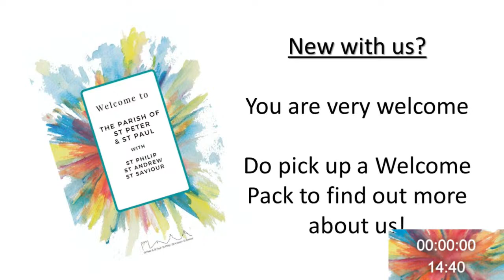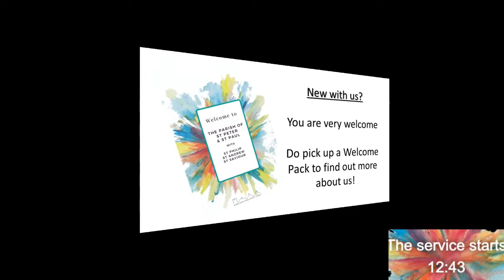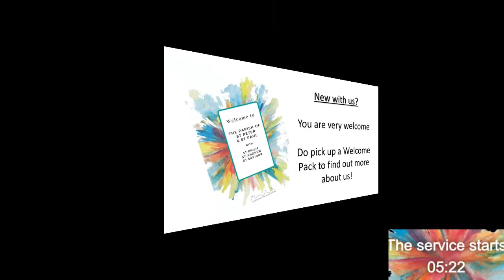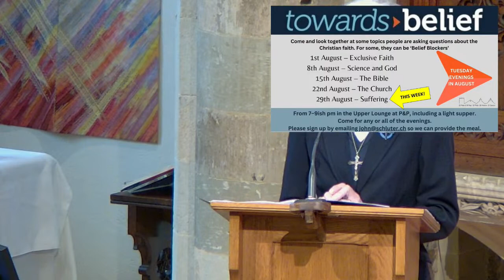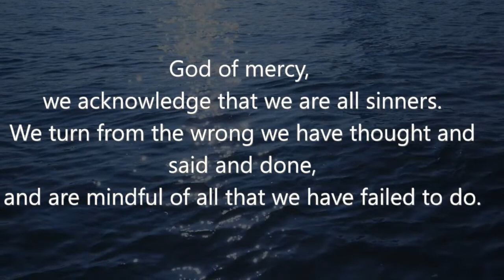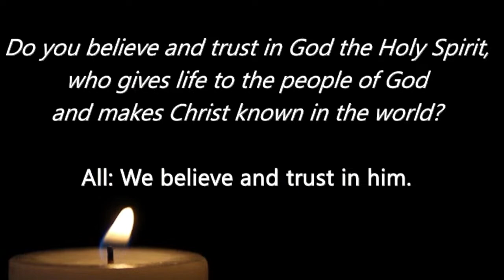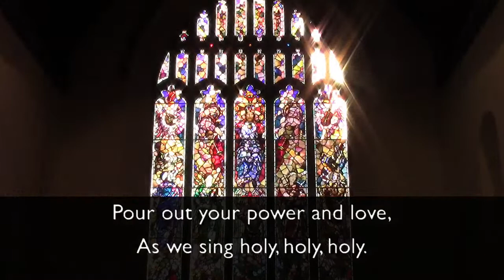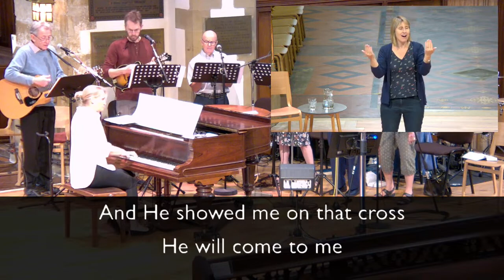Morning Service | 27th August 23 | Get up and walk | John 5:1-5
Welcome to our Live Sunday Morning service.  This morning Sally Musson leads and  speaks on John  5:1-5